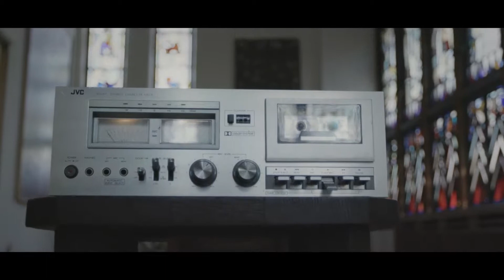Edgar Miller Legacy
Director // Cinematographer:  Mark Pallman

"I am an actor. This video is a compilation of different scenes in which I am featured.

Represented by: Gray Talent Group